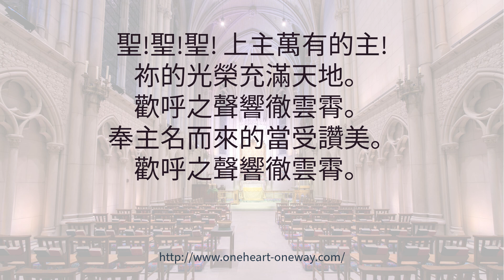頌恩 069 歡呼頌 鄧思恩 (Tenor)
聖！聖！聖！上主萬有的主！
祢的光榮充滿天地。
歡呼之聲響徹雲霄。
奉主名而來的當受讚美。

⚙️ :: MY GEAR :: ⚙️
🎹 Digital Piano: Alesis Recital 88 Keys
🎹 Digital Piano: Yamaha DGX-640 (discontinued) - newer model DGX-660
🎞️ Editing software: DaVinci Resolve, Windows Video Editor, Adobe Spark,
🎤 Microphone 1: Blue Snow Ball iCE
🎤 Microphone 2: RODE mini
🎧 Headset: Audio-Technica ATH-M20x Professional Studio Monitor Headphones
🎹 MIDI Controller: Nektar, 25-Key Midi Controller (SE25)